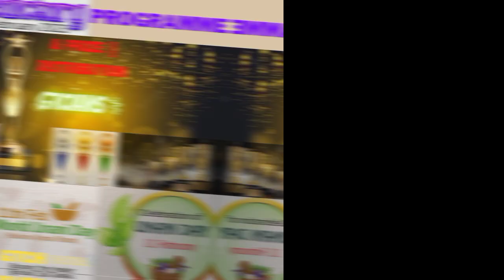Upcoming Sports & Cultural events | College Fest/Trailer/Unani Day 2023 @gtchpatnaofficial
on the occasion of Unani Day 2023 ,
Government Tibbi College and Hospital patna has organised 10 days Sports and Cultural events starting from 1st February to 10 February 2023.